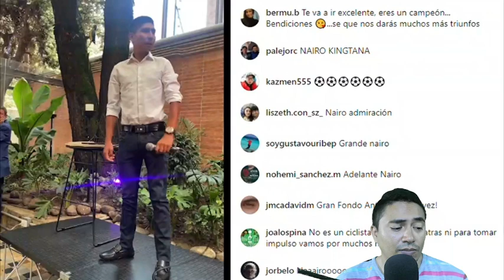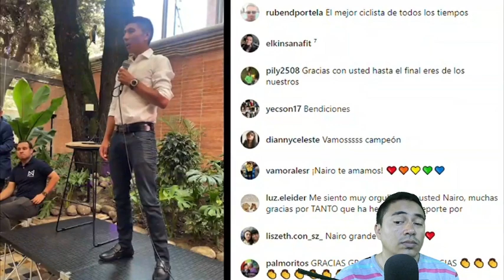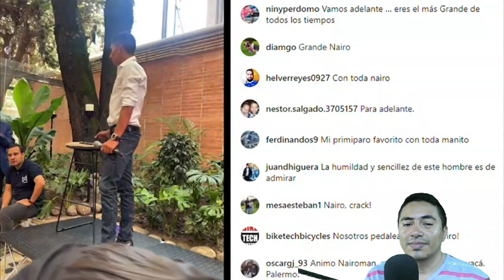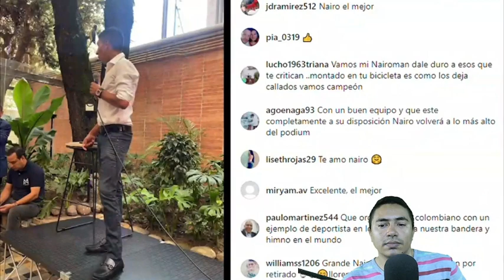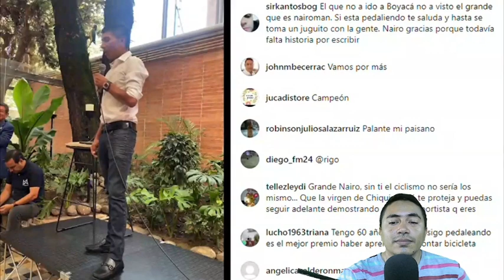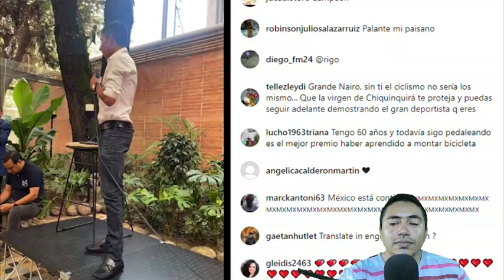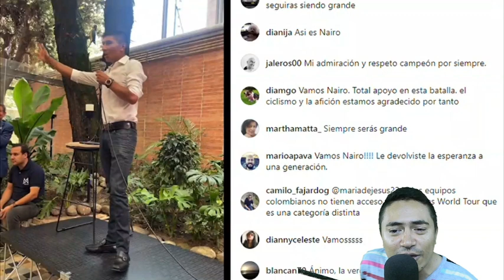Nairo Quintana NO Se Retira Del Ciclismo - Rueda De Prensa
las palabras de Nairo Quintana donde nos da esta buena noticia de que seguirá pedaleando por Colombia